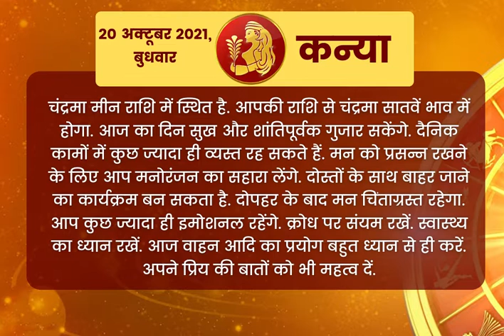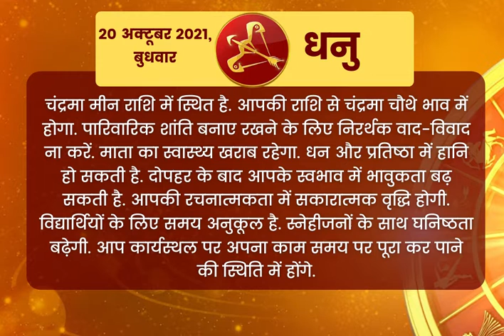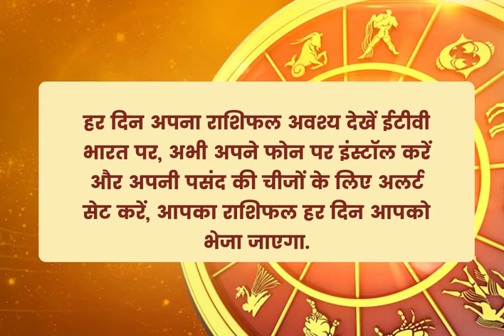Aaj Ka Rashifal 20th October 2021 Wednesday | Today’s Horoscope, Daily Astrology, Daily Horoscope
Today Horoscope, Daily Astrology, Zodiac Sign for Wednesday, 20th October 2021